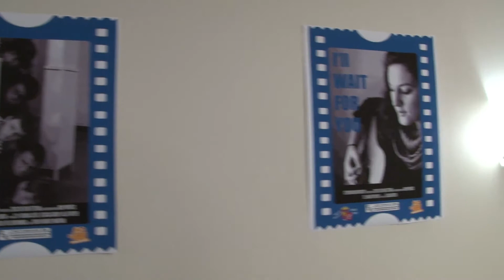Film Fest 2013 MAP